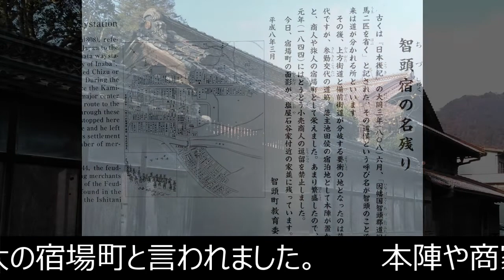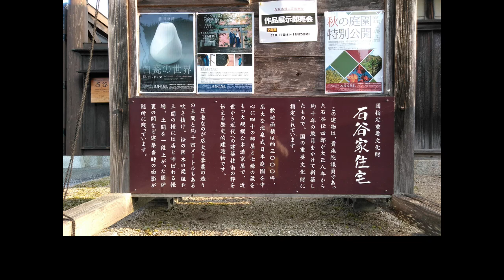【宿場町 古い町並み】№28 鳥取県智頭町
今回は鳥取県智頭町にあった宿場町智頭に訪れます。　この智頭を歩き江戸時代にタイムスリップして、現実逃避することが目的です。　(・・;)

■このチャンネルは、限界集落や廃村など田舎の山村風景、懐かしい町並み、古民家や廃墟などから「郷愁」を感じていただき「あそこに行ってみたい・住みたい・戻りたい」と行動されることを目的に、集落へのアクセスや道路状況も含めてナビゲートします。